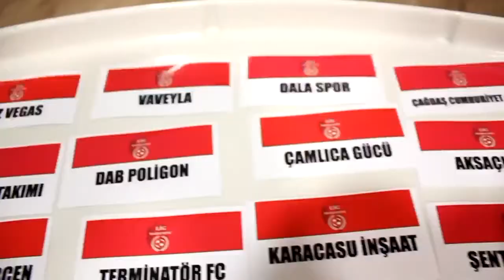Kayı Spor Kulubü - Veteran FK / Maç Özeti / Ankara / Lig Maratonu 2018 Açılış Sezonu